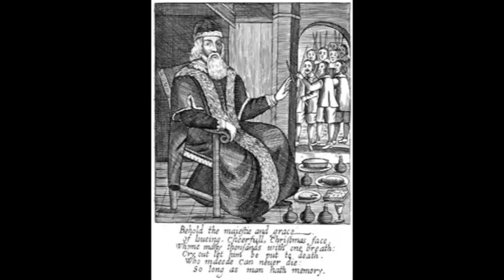Ensalada de villancicos. musicAy os desea Felices Fiestas